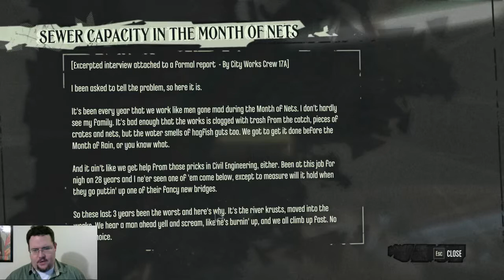Hour of the Wolfe Episode 4 (Part 2)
The next step in my attempt to be the least murderous assassin in Dishonored -- Watch live